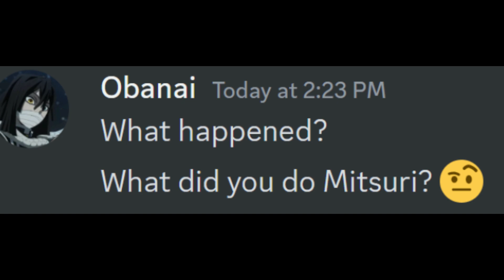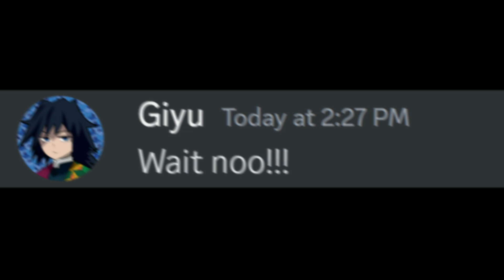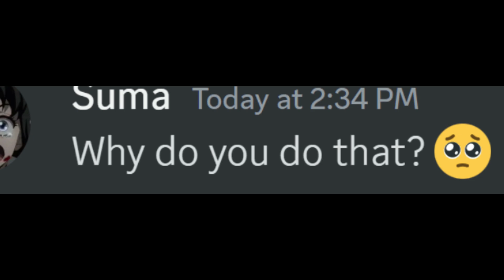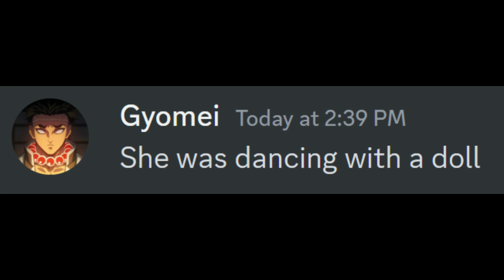if muichiro get his memory back.....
idk why this video getting demonetized when i write anything in description